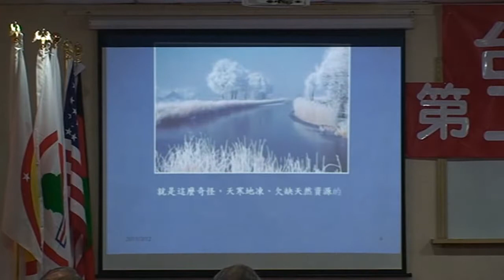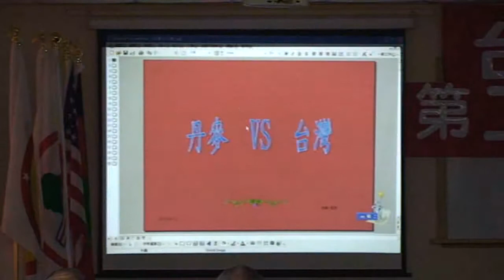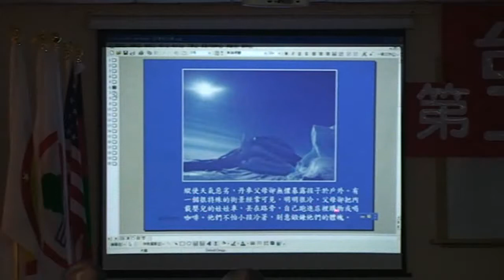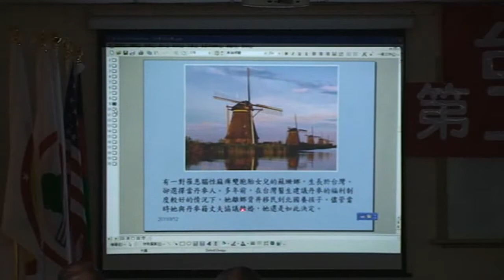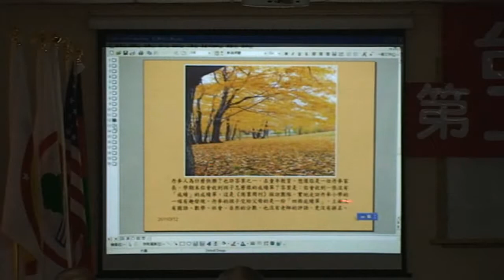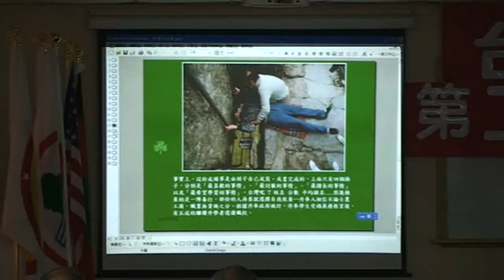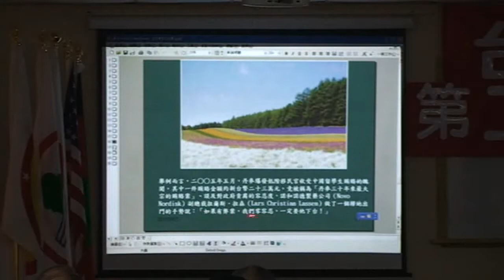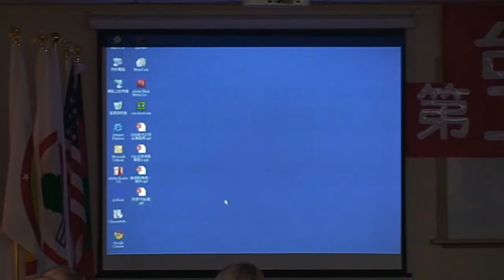台灣民政府第二屆法理建國學院M2U00654